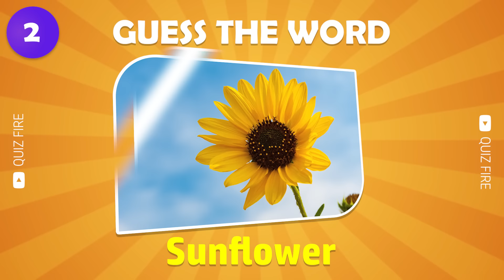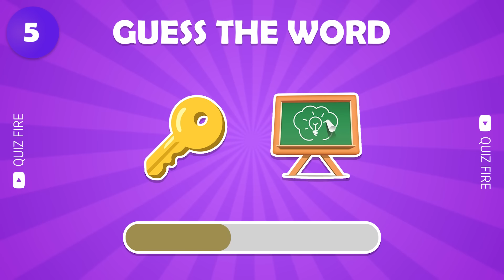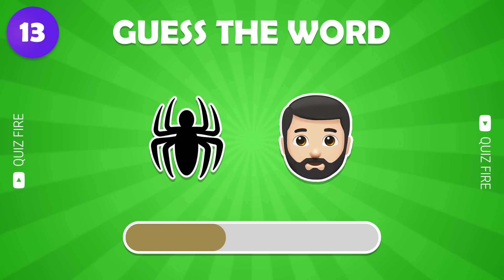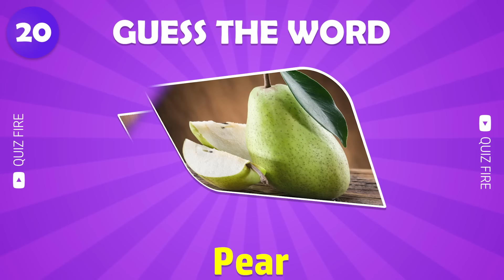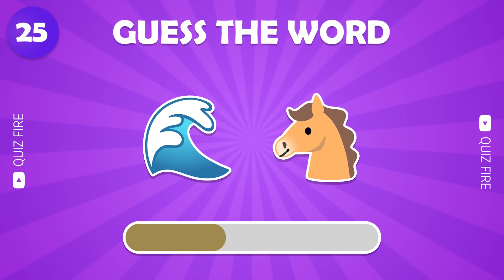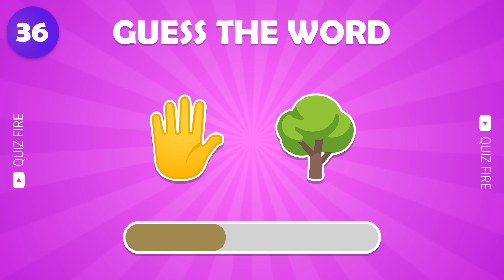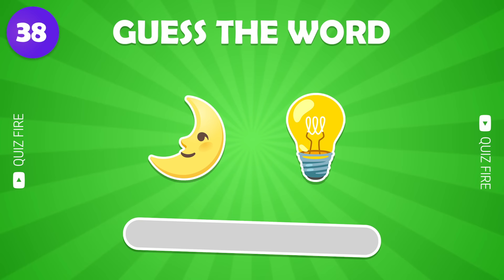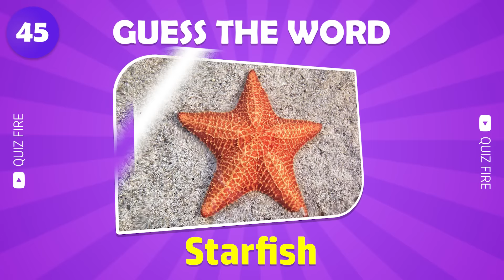Can you guess the Words by Emojis| Emoji quiz, Quiz 2025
Welcome Back to Quiz Fire ❤️‍🔥
In today's video, we've included 50 questions and you've to guess each in 10 seconds. Let's check your vocabulary. Play this quiz with your friends and family and check your answers out of 50.